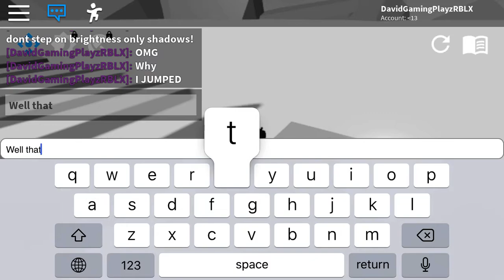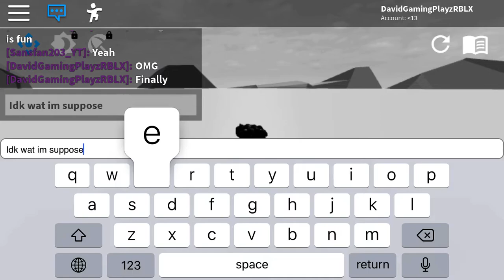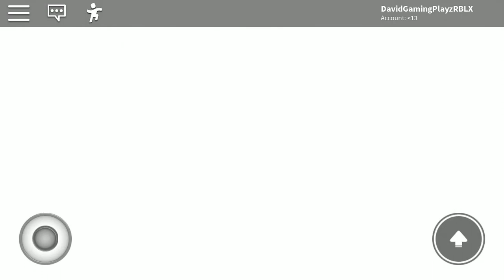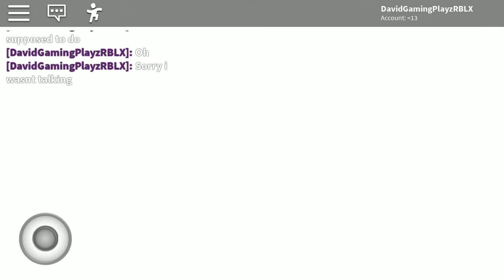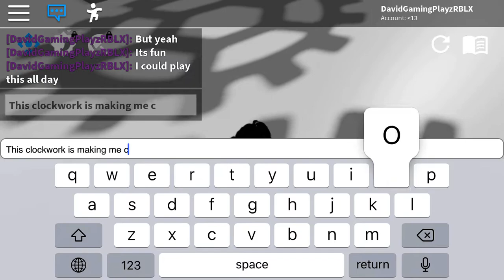ROBLOX SILHOUETTE...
Yea